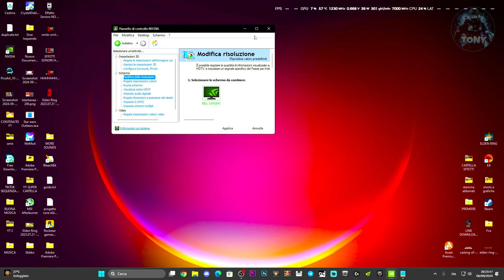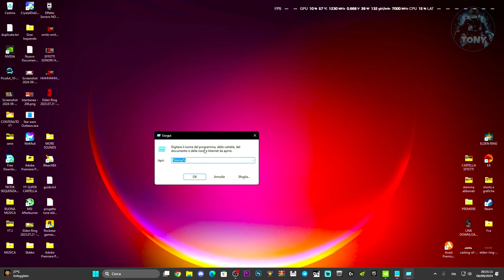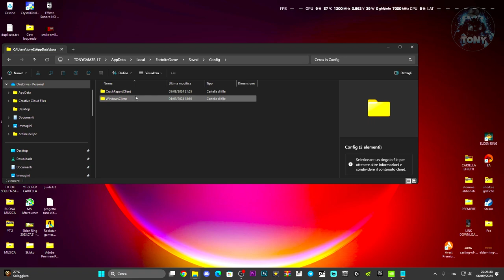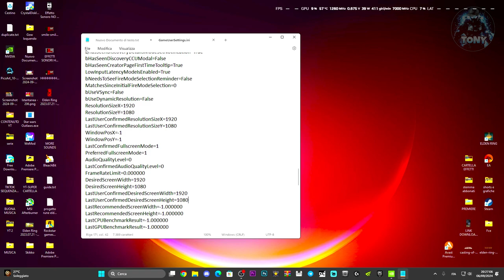COME METTERE LO STRETCHED E AUMENTARE GLI FPS SU FORTNITE | TUTORIAL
MIO REFCODE:563685ph1

PC:
MOBO: B450 GAMING PLUS
CPU: R5 3600
GPU: 1660 SUPER
RAM: 16 GB
CASE: 4000D AIRFLOW CASE CORSAIR

VIDEO TUTORIAL
               GAMES---TECH---MICROSOFT